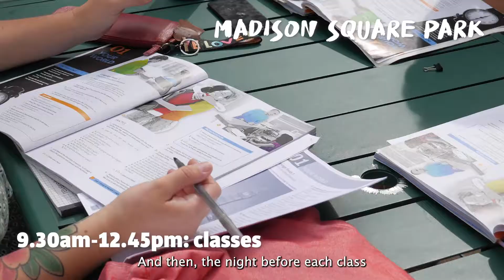Learn, Explore & Discover New York with English Outdoors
English Outdoors is a new concept of English course specifically designed to fully immerse students in NYC life and culture, giving them the unique opportunity to practice their English in authentic NYC settings, and live like a local! Why study every day in a classroom when you can sit in a cool, fun space, outdoors or indoors, in the heart of the beating city?

With English Outdoors the city becomes the classroom! This interactive language tourism experience ensures that students discover different locations every day, have space to respect social distancing, and learn English in an innovative way.

By choosing English Outdoors, students can also make a positive impact on the environment, taking advantage of natural sunlight and airflow rather than being inside and using artificial light and AC! This makes our English language program the most sustainable, eco-wise choice for students.